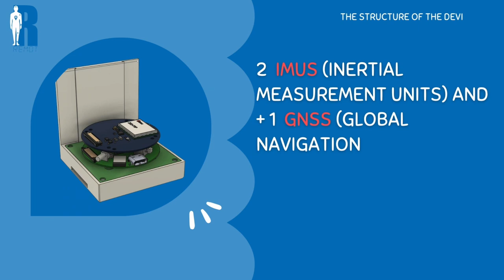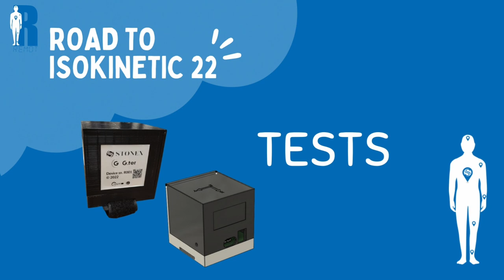Remot Project - Road to Isokinetic 2022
In this video we show you what we have done and where we are at in our project.
Save the date: 4th, 5th, 6th June 2022
LYON, France